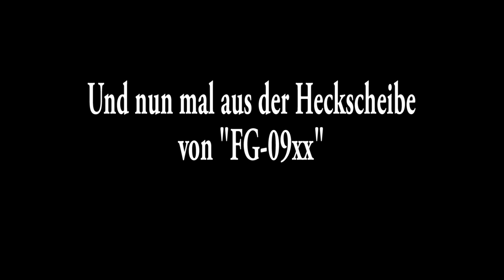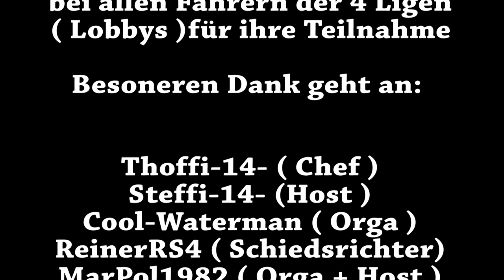GTRSM Saison 8, Rennen 3, Liga 2 & 4, Highlights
Am 14.4.24 war SimRacingSaar mit der Saarland-Meisterschaft auf " Gand-Valley Highway 1" . Hier könnt ihr euch die Highlights der Liga 2 & 4 anschauen.